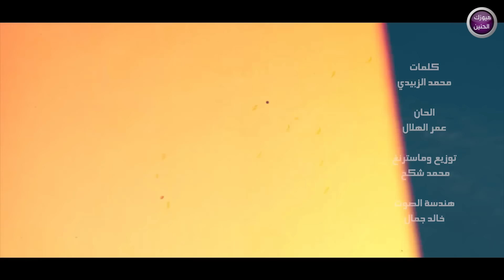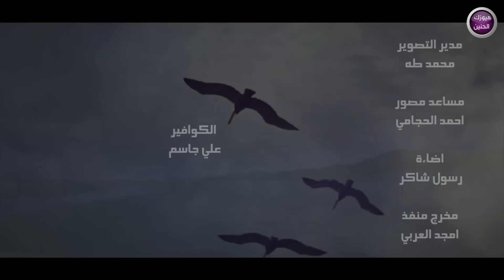عدنان السهل - تبقى الغالي (فيديو كليب) | 2019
Adnan Alsahl - Tebqa Al Alghaly (Video Clip) | 2019

كلمات: محمد الزبيدي
ألحان: عمر الهلال
توزيع وماسترينغ: محمد شكح
هندسة الصوت: خالد جمال

الكلمات :
هاي دگات الگلب
غيرك ابد لا ما تحب
ابقى الك بس انت بس الغالي
تبقى بروحي وتبقى حبيبي
تبقى الغالي انت
ماحب غيرك ابد والله
يا گلبي و دگته
احبك موت واصيح بصوت
يا گلبي و نظر عيني
وين تروح اخذني وياك
امشي وياك خليني
عايش تضل بعيوني
ما تگدر انت بدوني
ضميتك بنص الگلب هنيالي
اسمع اگلك انت كلك
عايش بالگلب مالي
هواية احبك هذا گلبك
بس هو يحلالي
امشي وياك خليني
روحي تريدك للابد
و شرايد من الله بعد
يالحبك مسيطر على احوالي
رايد اشمك بية اضمك
يالتسوى كل ناسي
فدوة اروحن الك انت
يالتمشي بأنفاسي
امشي وياك خليني